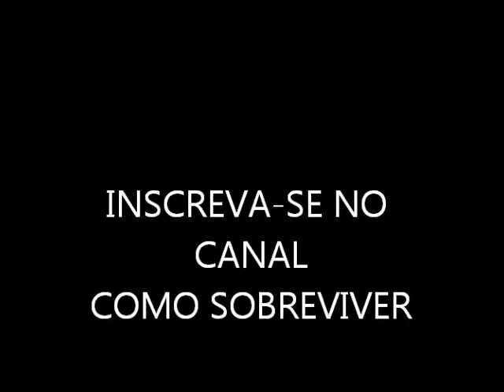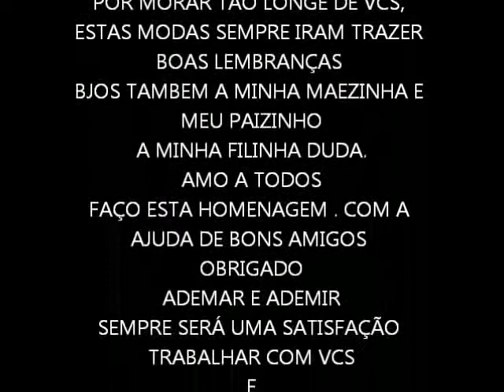SELEÇÃO DE PAGODE MODÃO